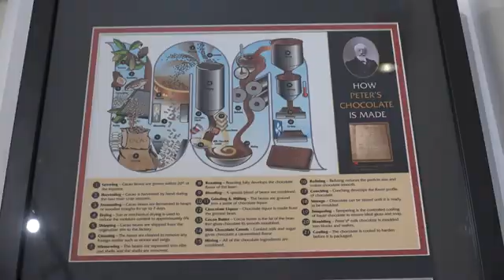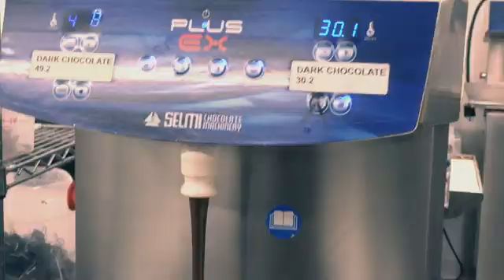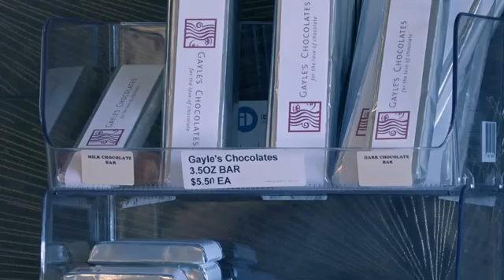STEAM - Episode 05 - Gayle's Chocolates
Verde Valley TV partners with the Camp Verde Library to educate teens and young adults for promoting local businesses, and how they utilize the acronym S.T.E.A.M. (Science, Technology, Engineering, Art, Mathematics) in their line of work.
This episode features Gayle's Chocolates in Cottonwood, AZ.
All music and stock footage is provided by Envato Elements and is protected under the YBC & VVTV Envato license for single use of the video and music content within this project.